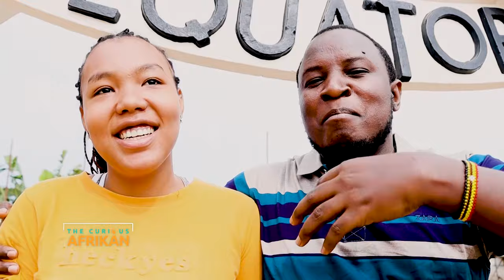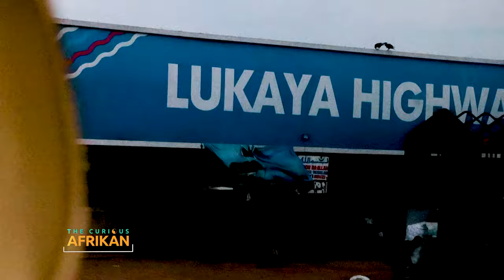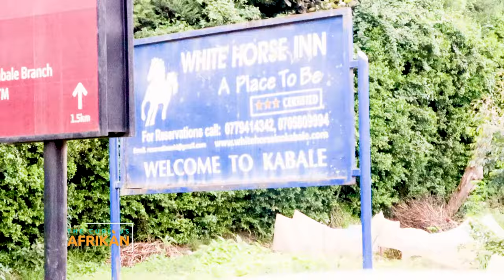FIRST VIDEO💃 | INSANE Road Trip To Kabale, Western Uganda! ☑️ (#01)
HEADING TO KABALE, "THE SWITZERLAND OF AFRICA",.450KMS AWAY FROM KAMPALA.
The Curious Afrikan takes you on a journey 450 kilometers South West of the Capital Kampala (Uganda) to learn about the culture and the ways of the people in one of the coldest parts of Uganda, Kabale to be exact. Join us!